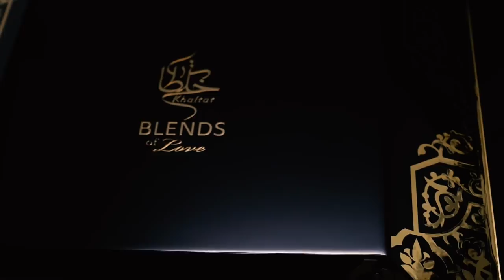Khaltat Oriental Perfume - خلطات للعطور العربية